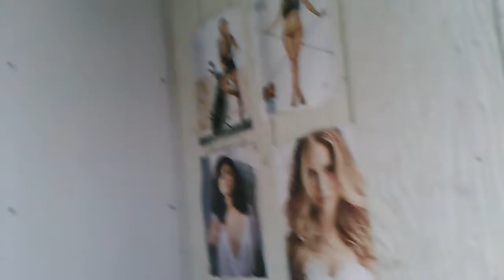Random Sports Takes Vol. 2/Quest For 6 Jerseys (Filmed Before Tebow Trade)